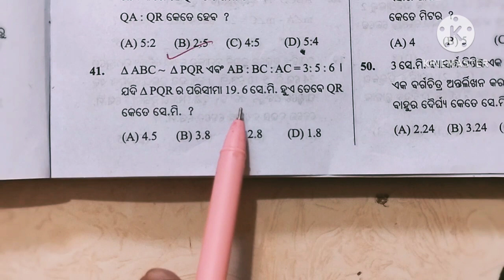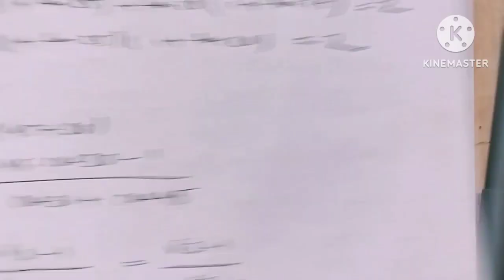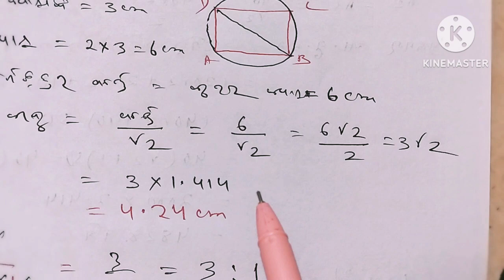SET -4 ||TBW TEST PAPER||FOR ANNUAL EXAM 2024||Part-3 ||Q.N-41 TO Q.N-50